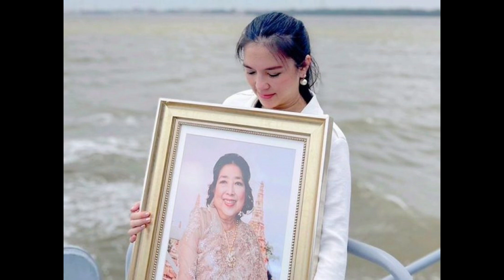โบ ชญาดา ยิ้มทั้งน้ำตานำอัฐิคุณแม่ลอยอังคาร เอ่ยคำลาสุดท้าย